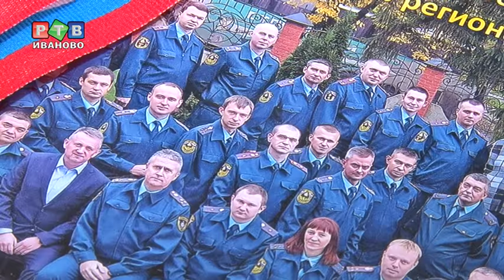Двойная победа ивановской пожарной лаборатории